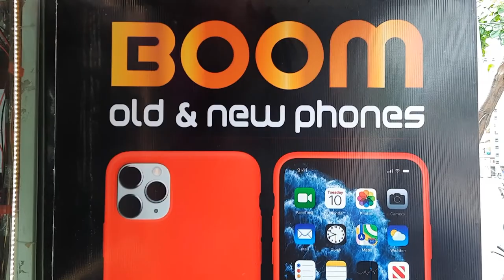Boom Bags & Mobiles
120, 4 Way Junction,
Saibaba Colony,
idaiyarpalayam Road,
Coimbatore 641011 Tamil Nadu,India